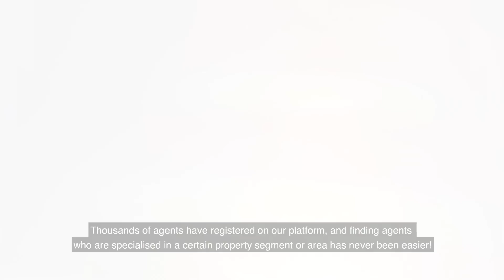OrangeTee Property Agents Review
With over thousands of reviews written by other property buyers, sellers, tenants and landlords on our platform, you will be able to find the right agent that matches your needs. We believe a trustworthy review is worth its weight in gold and that's why all our reviews are unfiltered and are written by previous clients with matching transactions.

In order to find you the right agent, our search engine matches you with the most compatible agents based on their past transactions, current listings and reviews! Finding a specialised agent in a particular property segment or area has never been easier! Start looking for the agent who's the perfect fit, and waiting to help you today!